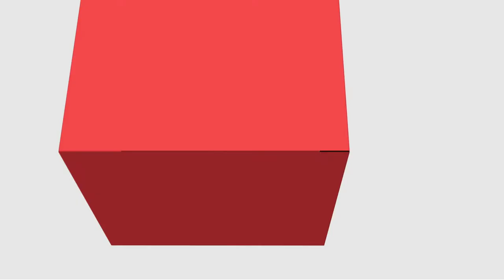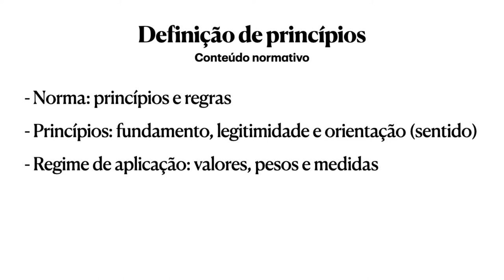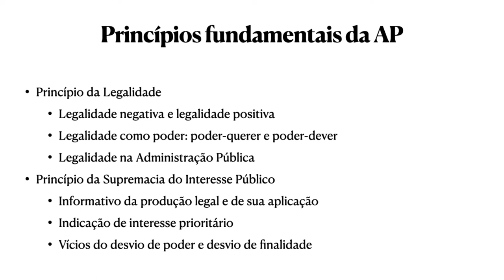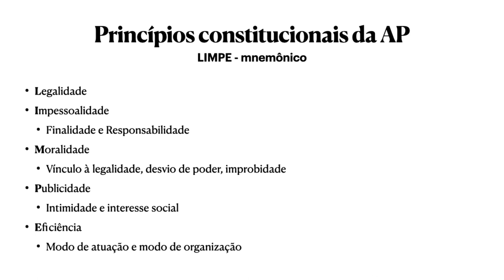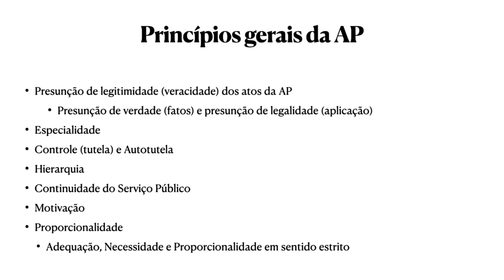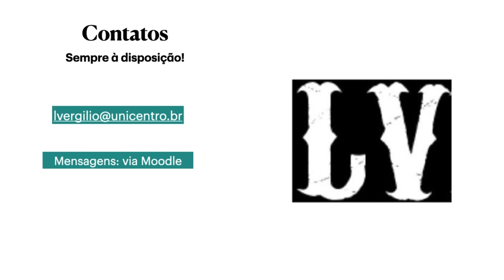[ADMP] Direito Administrativo - Princípios da Administração Pública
Princípios da Administração Pública na disciplina de Direito Administrativo com o professor Luiz Vergilio Dalla Rosa para o curso de Administração Pública - EaD da Universidade Estadual do Centro Oeste do Paraná.